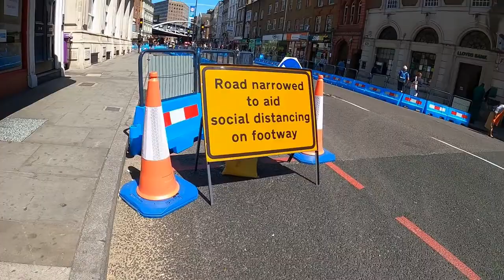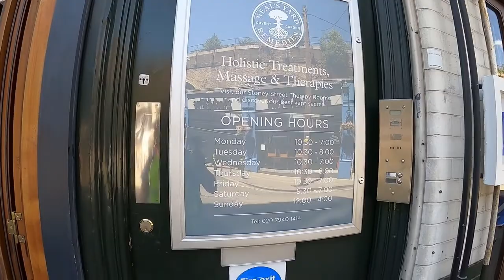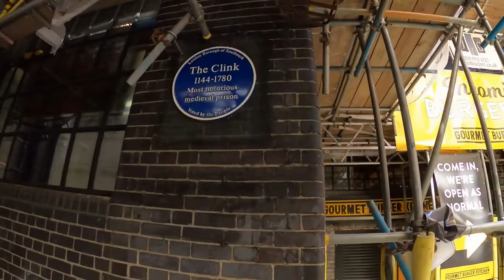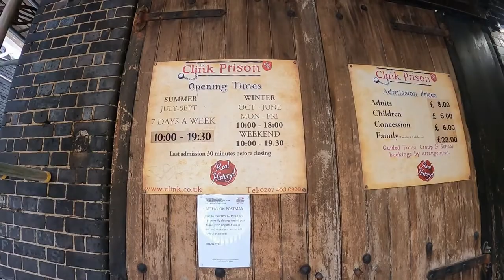London Bridge ,borough Market whats open now , is it safe now !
went to borough market    it' worth a visit,  now were coming out of lock down from covid 19   as well !  quick walk through   and is it safe  Now  ?  Lets see !